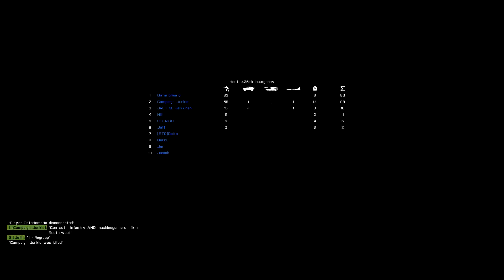Arma 3 Insurgency - Pt 2